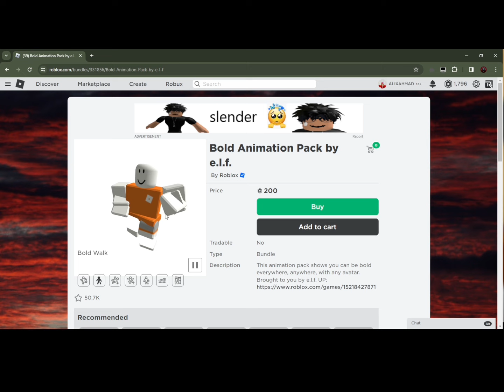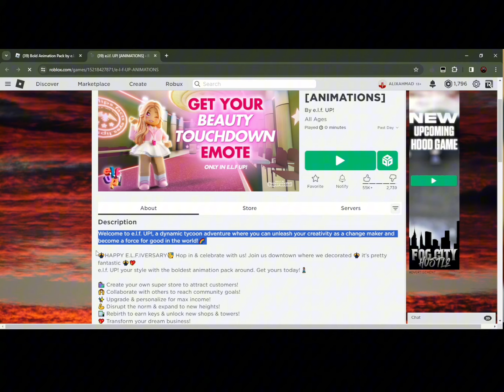This New Roblox Bundle is SO FUNNY! 😂🤣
Check out the latest Roblox bundle that's taking the game by storm! In this video, we dive into the hilarious new features and outrageous outfits that will have you laughing out loud. Watch as I showcase the funniest moments and reactions while using this bundle. Let’s get started! 🎮🤣